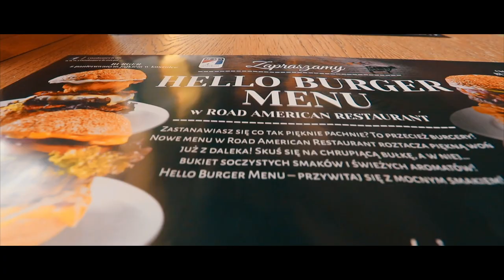WROCŁAW, POLAND - Rob Malinowski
Had an amazing trip back to the motherland. Thanks to my family for all the great memories. Til next time. Wroclaw 2017